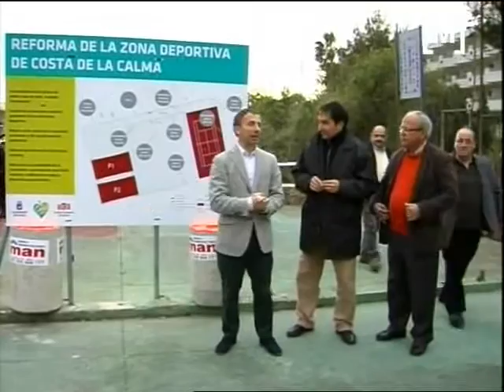La zona esportiva de Costa de la Calma, abandonada